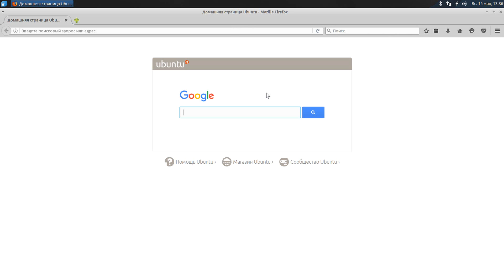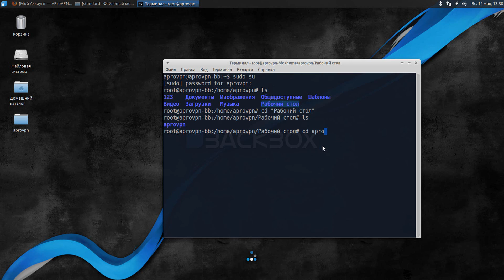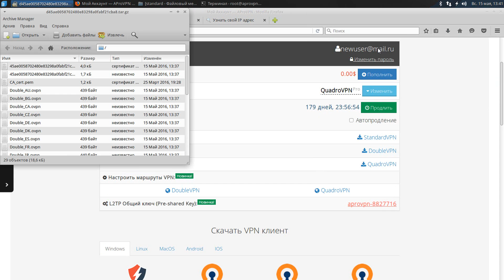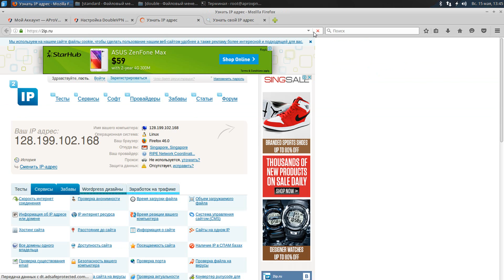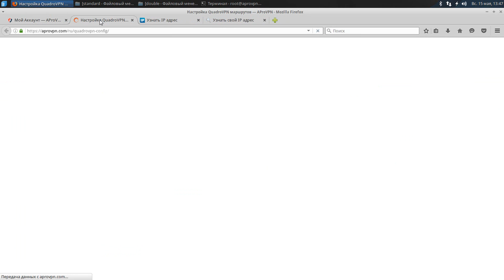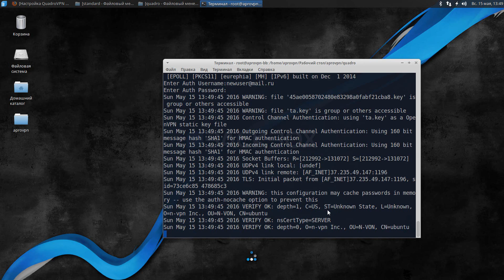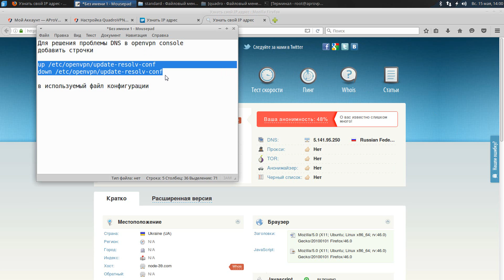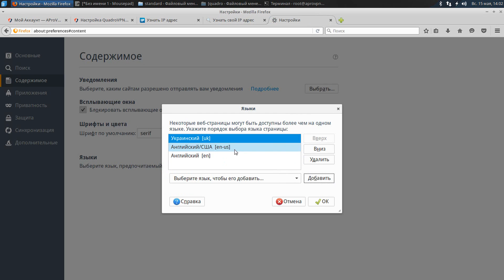Как настроить анонимный VPN на BackBox Linux используя сайт и Терминал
Инструкция, как настроить и подключить анонимное VPN соединение, скрыть IP, на BackBox Linux используя сайт включая OpenVPN, DoubleVPN и QuadroVPN подключения и Терминал.